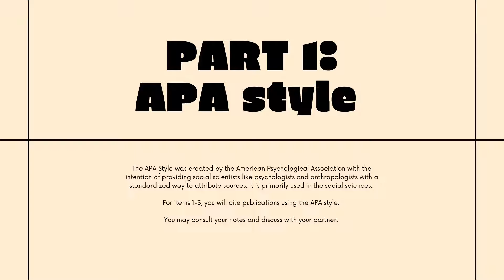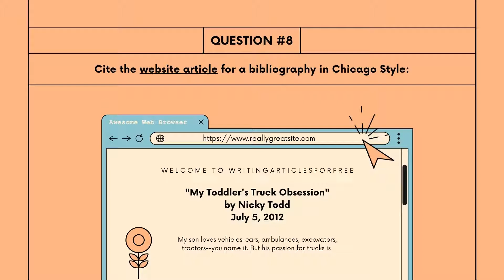RESEARCH CITATION FORMAT QUIZ | Teacher Air